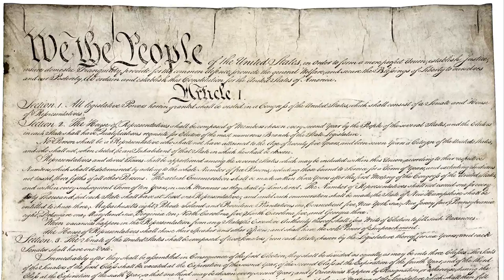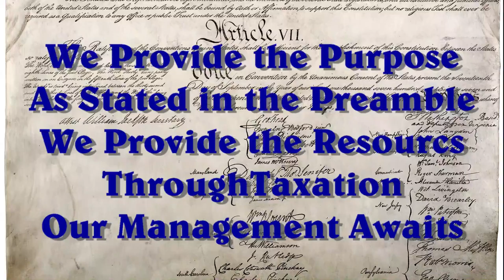Unizor - US Law - Amendments 22-27: The Last Amendments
We complete the formal study of the Constitution by a number of more recent Amendments.

These are largely continuation from the past attempts at updating the Constitution to better address the needs of the nation, and further attempts to address ancillary challenges that arise from the failure of leadership to honor citizen sovereignty.

Looking back, we have many lessons; and we have challenges still to be addressed.